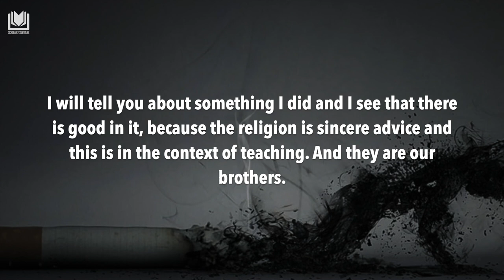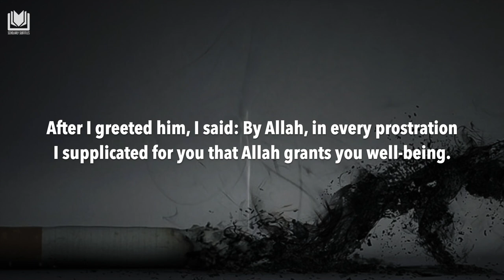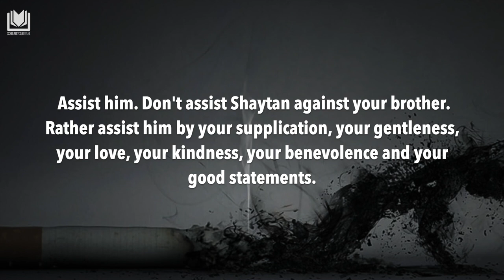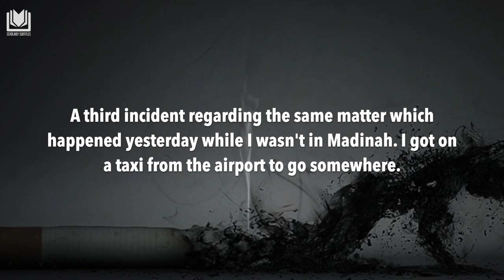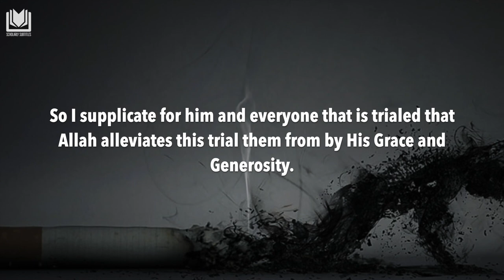Beautiful Advice on How to Deal With Those that Smoke | Shaykh Abdurrazzaq al-Badr حفظه الله